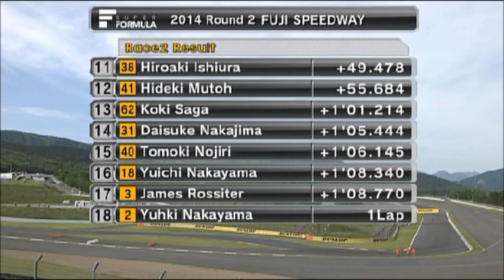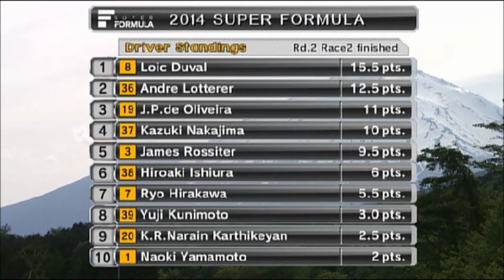SUPER FORMULA 2014 Rd.2 Race2 part2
スーパーフォーミュラ第2戦　富士レース2
レース2のポールシッターはアンドレ・ロッテラー(PETRONAS TEAM TOM'S)
開幕戦に続きホンダエンジンにとっては厳しいレース展開となります。

SUPER FORMULA Rd.2 Fuji Race2
Former LeMans24h winer Andre Lotterer(PETRONAS TEAM TOM'S DallaraSF14-Toyota) get Race2 pole position.
Honda engine is still behind from Toyota engine.